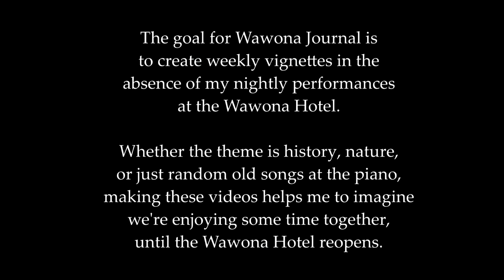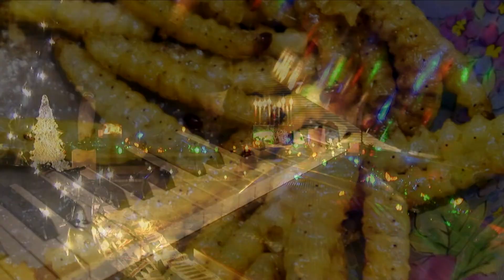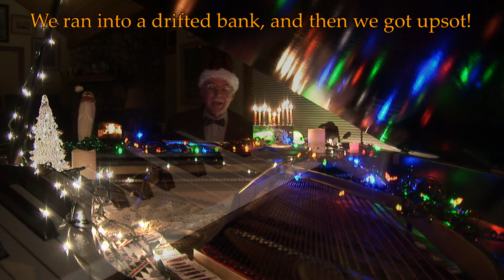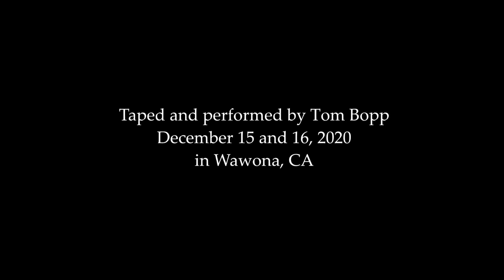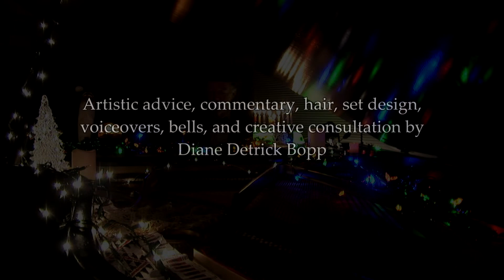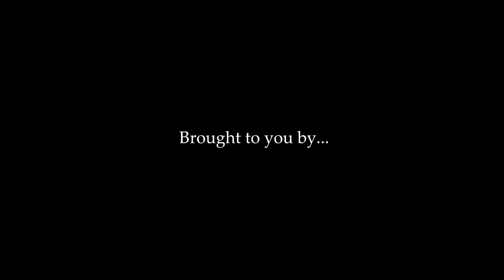Wawona Journal 39 - Yule Log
A Wawona Hotel winter solstice tradition. Includes a singalong with Jingle Bells!